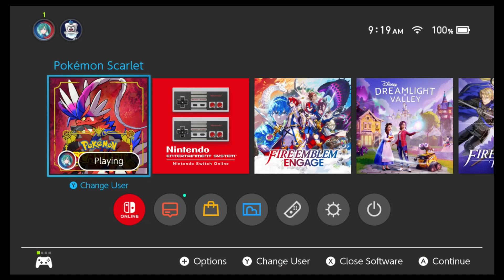Pokemon Scarlet - Dukelocke Episode 29 - Searching for a Fairy Godfather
Today we embark on a new adventure in the Paldea, next to the Kalos region!

Tir embarks on his journey with a smile on his face, friends at his side - the world is his oyster!

Pokemon Scarlet was released November 18th, looking at how I wanted to approach the new region and mechanics; I opted for a Nuzlocke run.

The Rules:

1. One Pokemon per route [Terra Battles are allowed]
2. If a Pokemon faints, it is no longer usable save for channel redeems
3. If I catch anything outside of my first pokemon on a route - I will not allow myself to use.
4. Event pokemon if they appear during the run I am allowed to claim but not use.

If you want to come and bust my chops come on down - I stream Variety games to whatever tickles my fancy or what I get excited about.